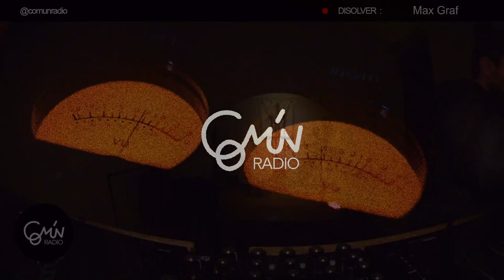Disolver! pres. Max Graf